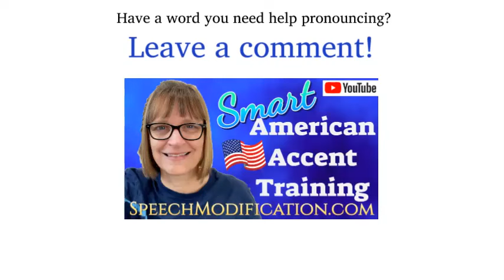How to Pronounce Rafeiro do Alentejo (Dog Breed)